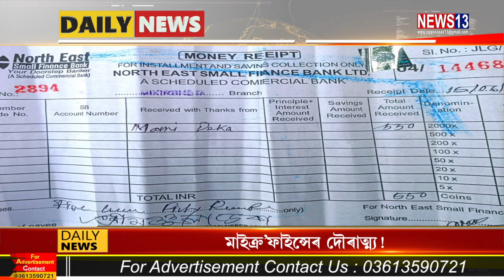মাক্ৰ'ফাইন্সেৰ দৌৰাত্ম ! শিবিৰত থকা বানাক্ৰান্তকো টকা বিচাৰি হাৰাশাস্তি !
মাক্ৰ'ফাইন্সেৰ দৌৰাত্ম !
"শিবিৰত থকা বানাক্ৰান্তকো টকা বিচাৰি হাৰাশাস্তি !